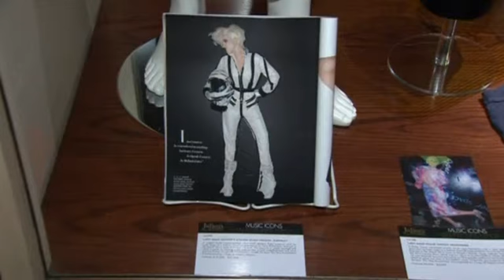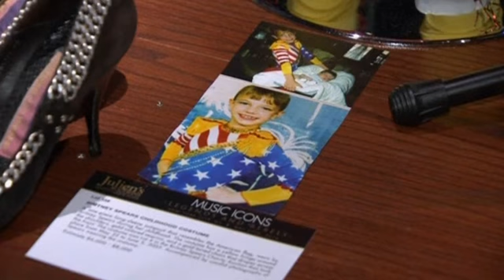Гитару Джорджа Харрисона оценили в полмиллиона долларов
Личные вещи и инструменты самых знаменитых музыкантов мира — от Джорджа Харрисона до Бритни Спирс — будут проданы на этой неделе на аукционе в Нью-Йорке. За некоторые лоты устроители торгов собираются выручить до 500 тысяч долларов. Книга, которая потрясла мир. Он уже никогда не будет прежним!